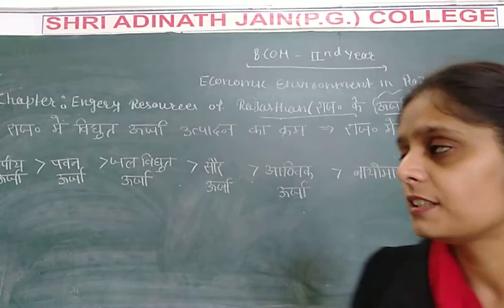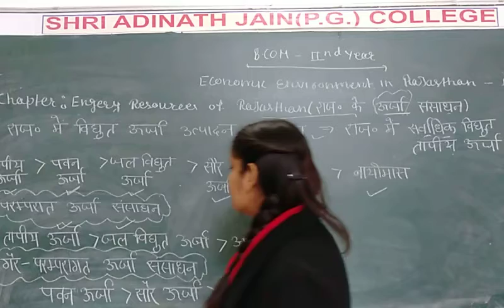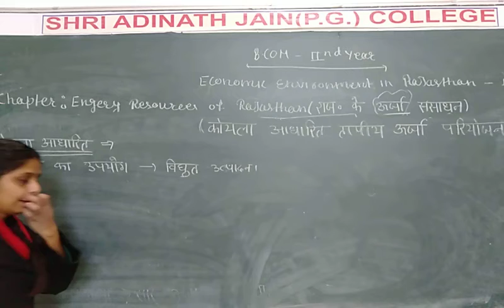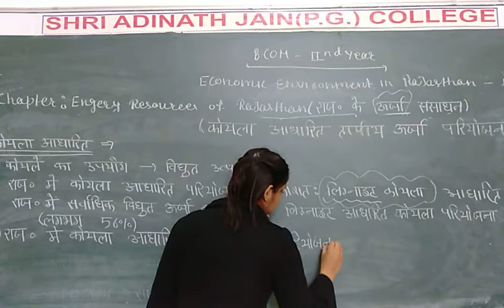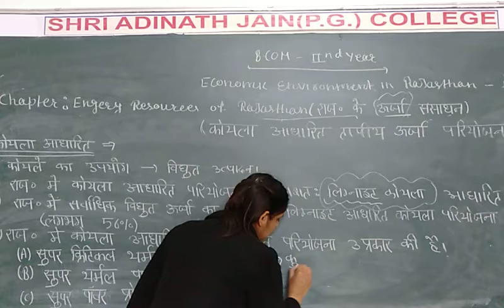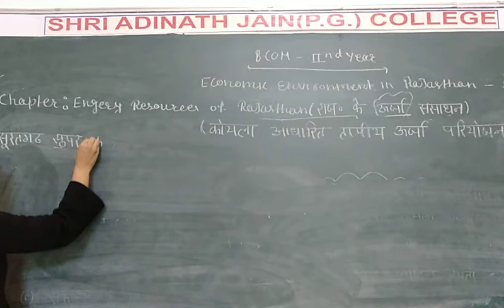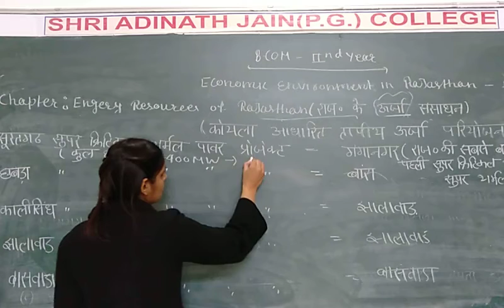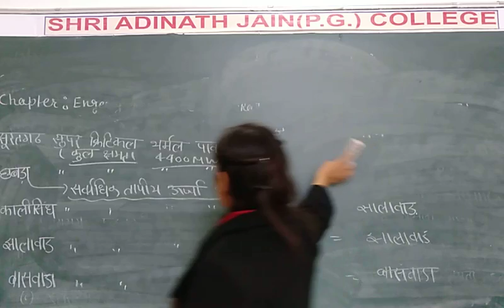engery resources 2